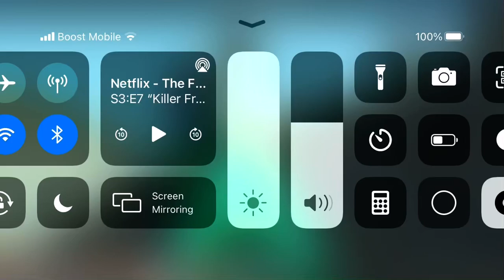Power Rangers Ninja Storm Cam Green samurai Ranger origin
Today we finished the ninja storm rangers with the green samurai ranger aka cam from power rangers ninja storm the sixth ranger